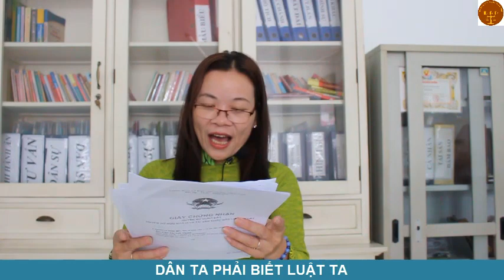Đặt cọc và phạt cọc, hoàn thiện về mặt pháp lý - Luật sư Đoàn Thị Thiên Thanh Thu